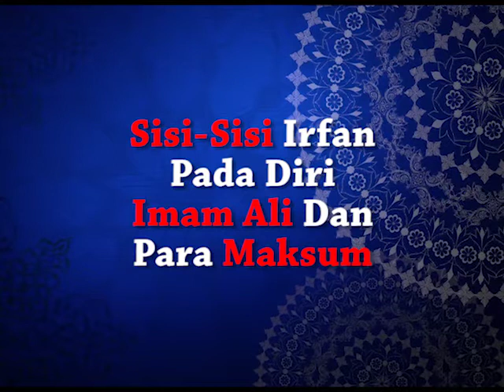Sisi-Sisi Irfan Pada Diri Imam Ali Dan Para Maksum | Ust. Hafidz al-Kaff